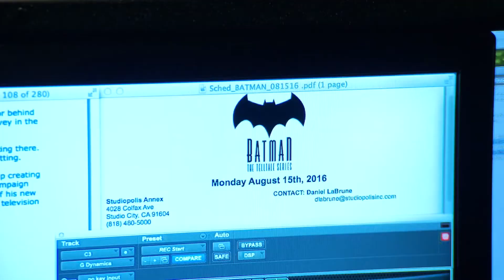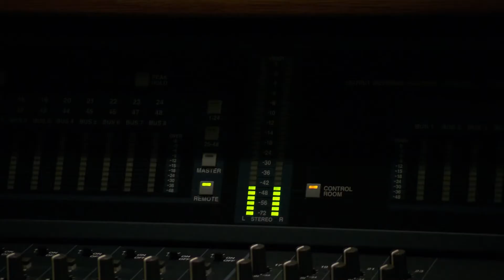BATMAN The Telltale Series Behind The Scenes VIdeo PS4, PS3